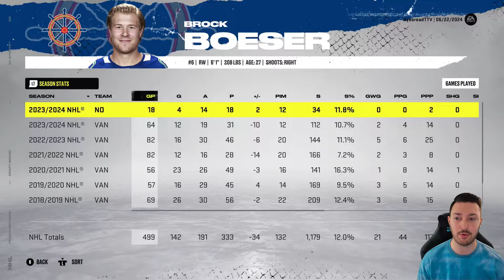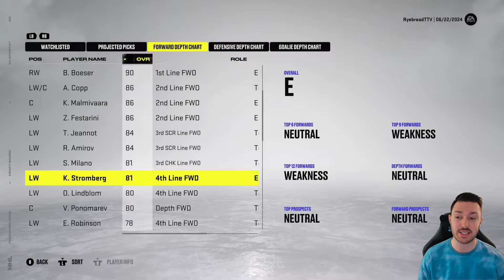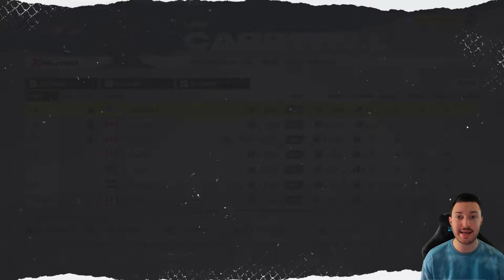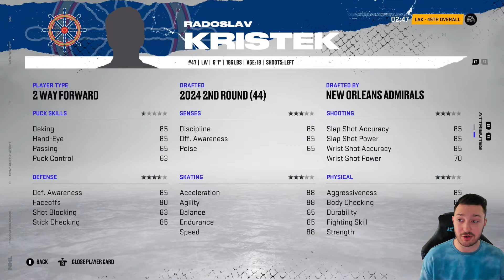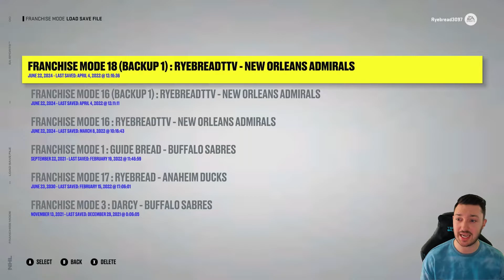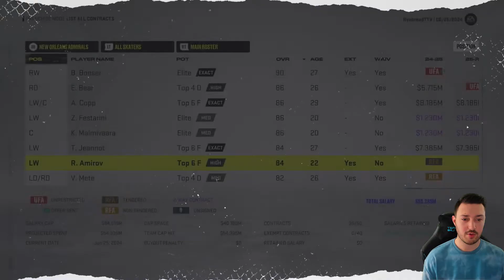EA FIX YOUR GAME | NHL 22 | New Orleans Admirals Franchise Mode Ep 13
NHL 22
NHL
EA Sports NHL